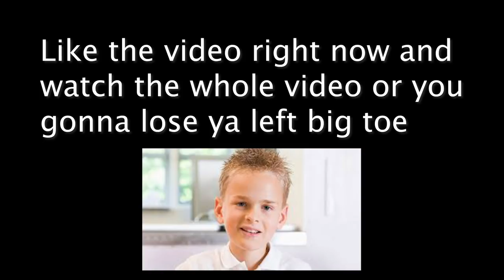Falling Asleep PRANK on Random People on the Monkey App | Funny Reactions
Hey guys in this video I prank random people by pretending like I fell asleep in the middle of talking to people on the Monkey App.  The reactions were HILARIOUS